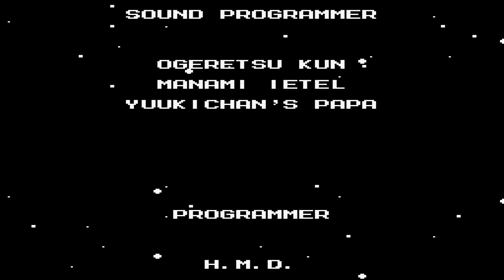MegaMan 2 Prt 5-You Nerds Make This Look Easy Lol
Really is a great game kicked my ass but I get why ppl love this gem!